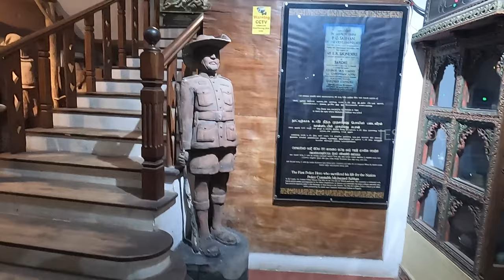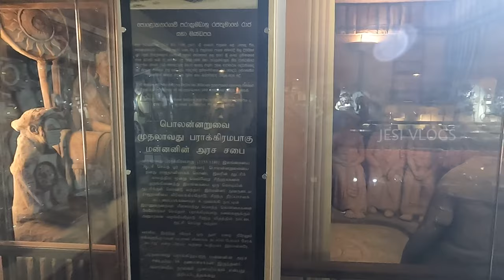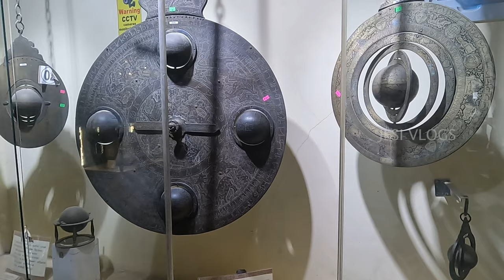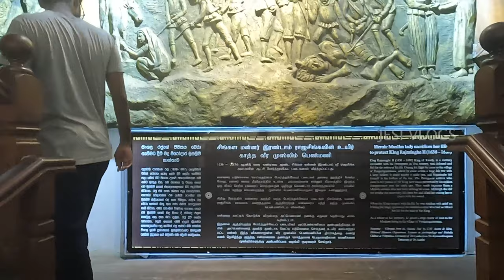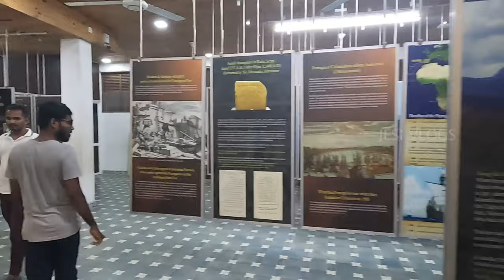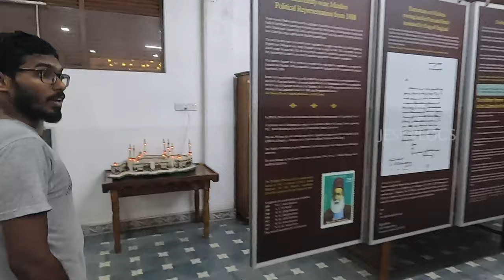மட்டக்களப்பு மூஸ்லீம்களின் வரலாறு உண்மையா🧐| Al-Aqsa Grand Jumma Masjid | kattankudy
அனைத்து தமிழ் பேசும் உறவுகளுக்கும் வணக்கம்

நான் தற்போது உள்ள இடம் ஆசிய நாடான இலங்கையில் இங்கு இதற்கு முன்பே நிறைய  இடங்களின் காணொளிகளை பதிவேற்றியுள்ளேன்

இந்த காணொளியில் இலங்கையிலுள்ள batticaloa  மாவட்டத்திற்குரிய kattankudy பிரிவிலுள்ள   Al-Aqsa Grand Jumma Masjid  & Heritage Museum ஆகியவற்றின்   வான் காட்சிகளையும் அங்குள்ள  மூஸ்லீம் மக்களின் வழிபாட்டு முறைகள் போன்ற   அரிய வகை காட்சிகளையும் காணலாம்

நான் ஜெசிகரன், இயற்கை விரும்பும் வழி போகரகன், மோட்டார் சைக்கிள் பயணி , உலகம் முழுவதும் பயணம்
செய்து என் அனுபவங்களை பகிர்ந்து கொள்கின்றேன்

எனது இந்த பயணத்தில் பயணிக்க முடியாத அனைவரையும் நேரடியாக அங்கு கொண்டு செல்வது போன்ற உணர்வினை சிறப்பாக செய்வேன்

I am Jesikaran, Nature Lover, Motorcyclist, World Traveller I am sharing my experiences

I will do my best to bring all those who are unable to travel there directly

My Travel Video Tool kit

. Camara Mark ii
. Gopro Mic Adapter
. Trrs To trs Converter
. Boya Mm1Mic
. leavir Mic

Edited In Permiere Pro 2017
Adope Photoshop